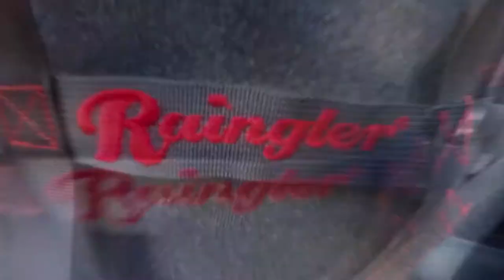Toyota 4Runner 5th Gen - Rear Barrier Net Install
Installation guide for Raingler Rear Barrier Net (Behind rear seats) in a Toyota 4Runner

©Raingler Nets & Barriers, 2019